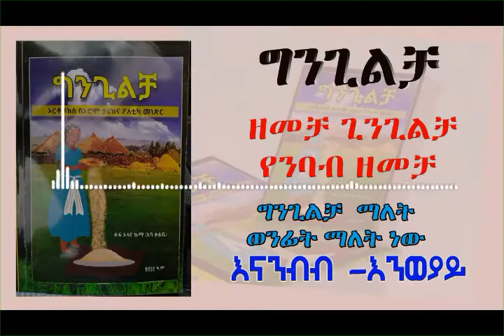ግንጊልቻ መጽሐፍ ( ወንፊት) የመጽሐፍ ንባብ በዳግማዊ በላቸው መግቢያ የመጀመሪያ ክፍል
መጽሐፍ ( ወንፊት) ንባብ በዳግማዊ በላቸው መግቢያ